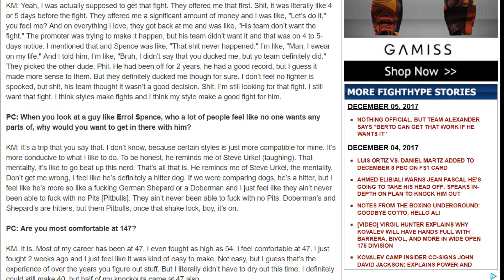Karim Mayfield Rips Errol Spence Jr. Calls Him Steve Urkel & He Not Better Than Thurman Or Peterson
Karim Mayfield Rips Errol Spence Jr. Calls Him Steve Urkel says Spence is a doberman not a Pitbull & Spence Will Have a lot of Trouble With Lamont Peterson.